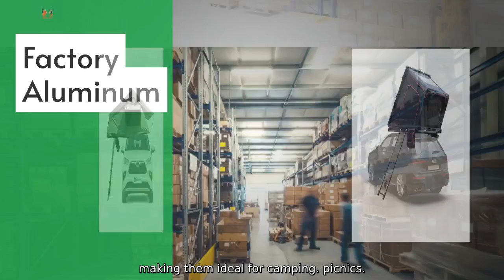Wholesale Suv Awning Tent Manufacturer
Unistrengh International Trade Co.. Ltd.. based in Beijing. is a leading manufacturer of wholesale SUV awning tents. Our rugged and durable tents are designed to provide shade and shelter for outdoor enthusiasts and adventure seekers. Our SUV awning tents are constructed with high-quality materials and are easy to set up. making them ideal for camping. picnics. tailgating. and other outdoor activities. They are available in various sizes and styles to fit different SUV models and customer needs.